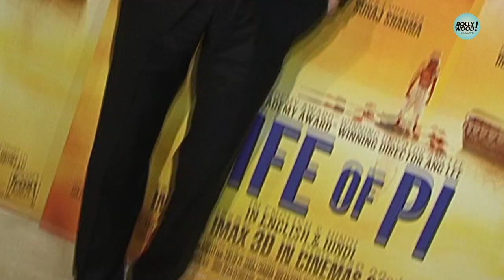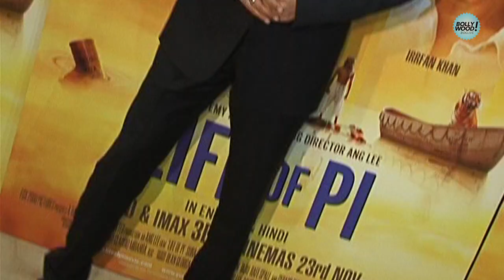Irrfan Khan Wins The National Award For 'Paan Singh Tomar'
Irrfan Khan recently received The National Award for the Best Actor for his lead role in 'Paan Singh Tomar' which even won the Best Film Award. Watch this video to know more about the 60th National Film Awards.